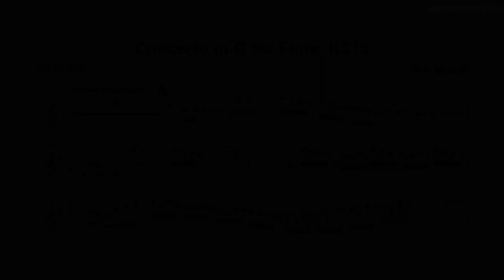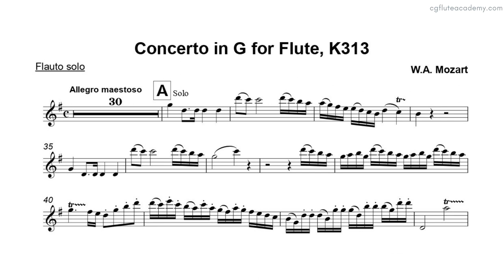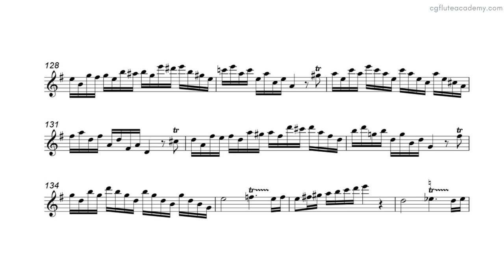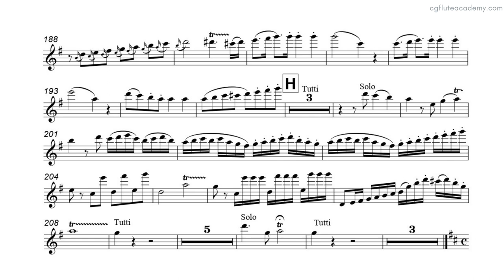W. A. Mozart – Concerto in G, K. 313 1st movt ♩= 100 (Moderate) Flute & Piano midi with metronome